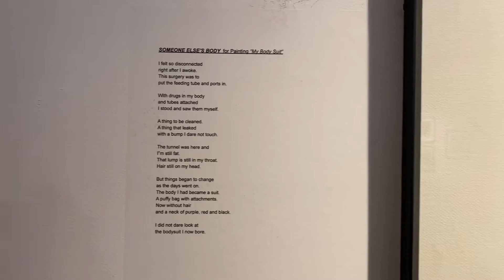Brady Art Episode 12: Opening in Seattle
The Frederick Holmes and Company Gallery in Seattle presents “The Human Condition” My personal journey through Cancer and recovery. Born from sketches in ballpoint pen during treatments, the work expanded into a series of paintings and a graphic memoir “Into the Tunnel”.

The exhibition  continues through April 2.